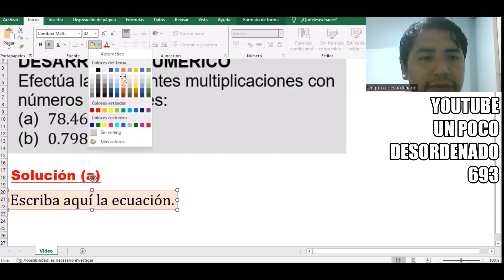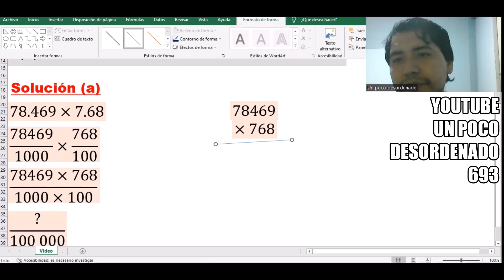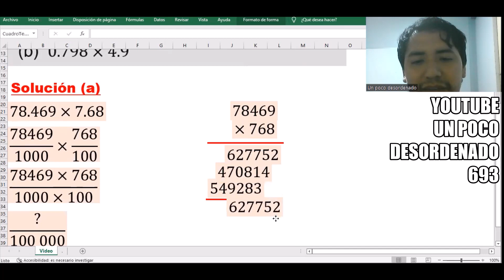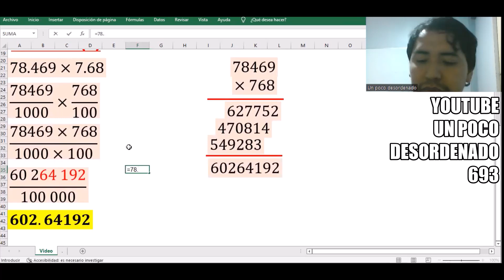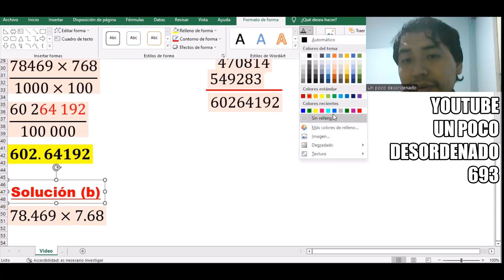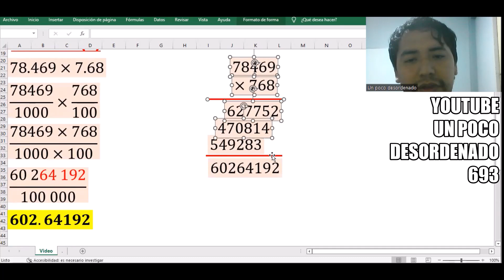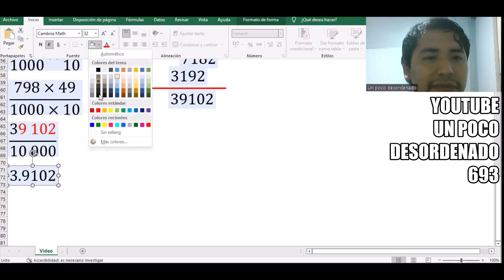818 - Ejercicios resueltos sobre multiplicación con números decimales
DESARROLLO NUMÉRICO
Efectúa las siguientes multiplicaciones con números decimales:
(a) 78.469×7.68
(b) 0.798×4.9